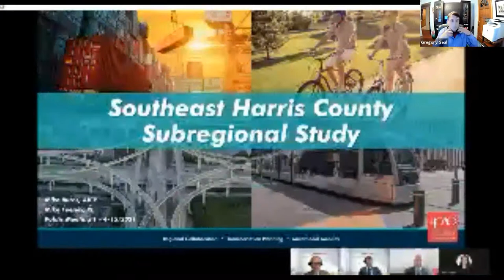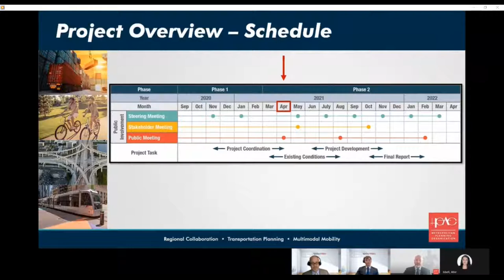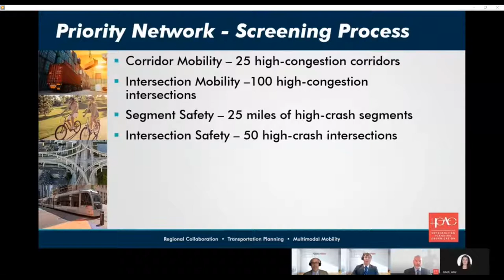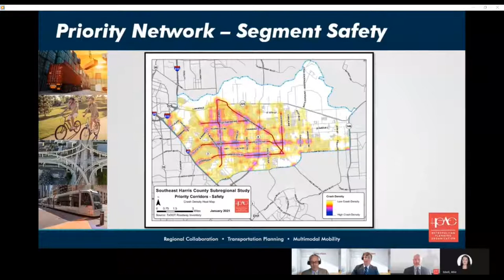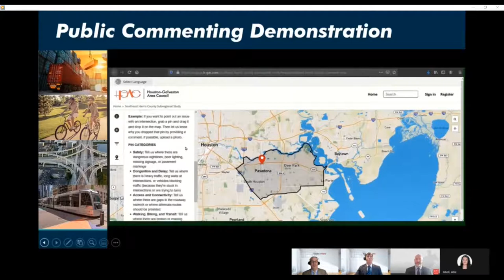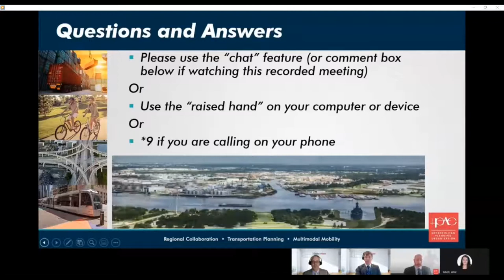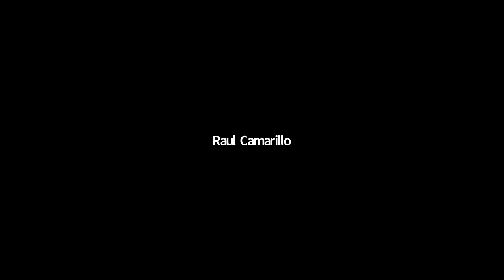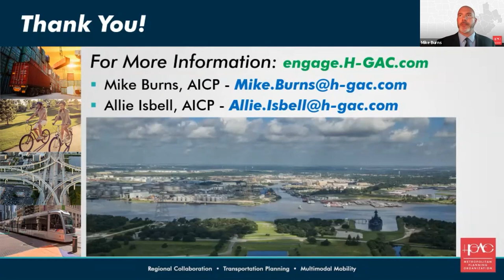Southeast Harris Subregional Study - Public Meeting No. 1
A public meeting for the SE Harris Subregional Study Public Meeting was held on April 15, 2021.